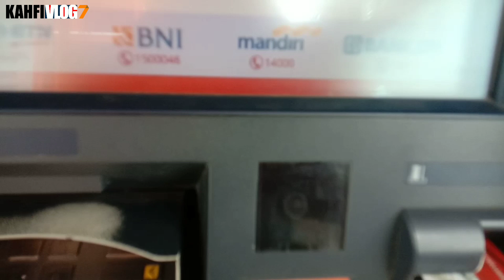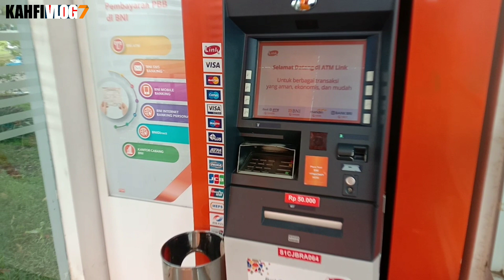CEK SALDO PKH SORE HARI 11 MEI 2022 DI ATM LANGSUNG APAKAH SALDO SUDAH MASUK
Bpnt
Pkh
info pkh
info bpnt
bansos
pip
kjp plus
klj
jadwal pencairan bantuan sosial
bantuan sosial mei  2022
jadwal pkh termin 2 & 3 mei 2022
info cek saldo pkh termin 2 & 3 mei 2022
info cek saldo pkh termin 3 & 4 mei 2022
info cek saldo pkh termin 4 & 5 mei 2022
info cek saldo pkh termin 5 & 6 mei 2022
info cek saldo pkh termin 6 & 7 mei 2022
info cek saldo pkh bulan mei 2022